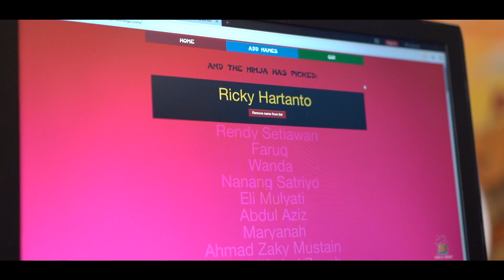YPIA EMPLOYEE GATHERING 2019